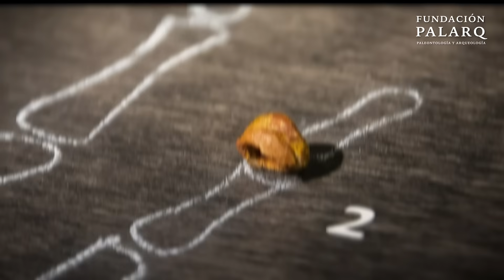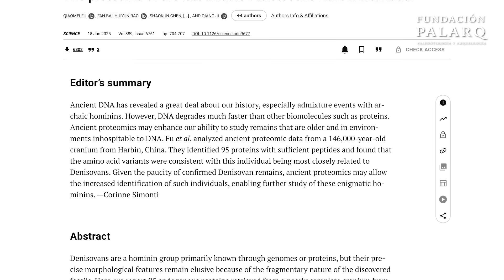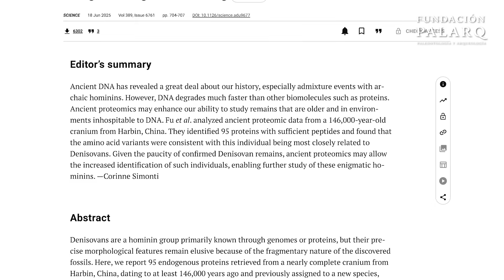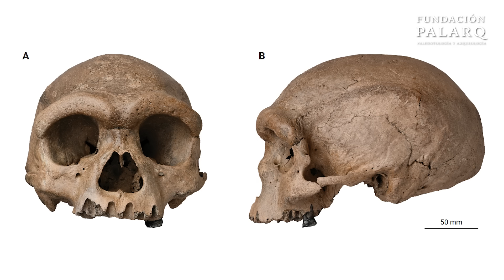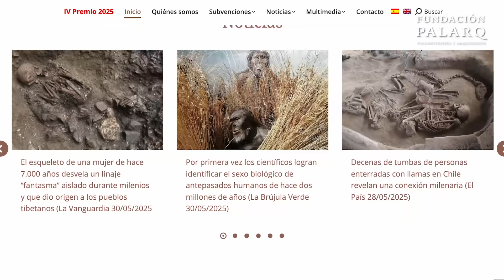¿El primer rostro de un Denisovano en la historia?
¿Quiénes eran realmente los denisovanos? ¿Y qué relación tienen con el famoso cráneo de Harbin, apodado Homo longi o “el hombre dragón”? En este vídeo te contamos la fascinante historia de cómo pasamos de tener solo fragmentos de ADN antiguo a poder mirar cara a cara a una de las especies humanas más misteriosas del pasado.

Desde el hallazgo oculto en la Segunda Guerra Mundial hasta los descubrimientos genéticos más recientes publicados en Science Advances, analizamos paso a paso cómo la ciencia ha reconstruido el rostro de los denisovanos. También abordamos el intenso debate taxonómico: ¿Debemos seguir llamándolos denisovanos o ha llegado el momento de aceptar a Homo longi como la especie formal?

Un apasionante cruce entre paleontología clásica y biología molecular, donde el ADN antiguo y la anatomía fósil se enfrentan en un dilema científico que cambiará nuestra comprensión de la evolución humana.

🔬 Acompáñanos en este viaje al pasado y descubre cómo las nuevas tecnologías están revolucionando la historia de nuestros orígenes.